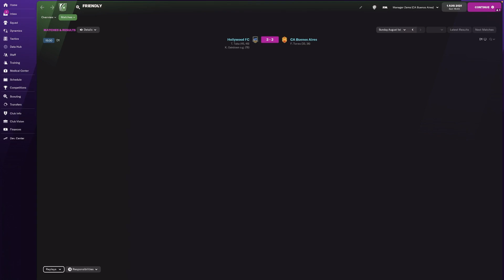Simulation Soccer League | Season 10 | Founders Shield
Today's matchups
Hollywood FC vs. CA Buenos Aires